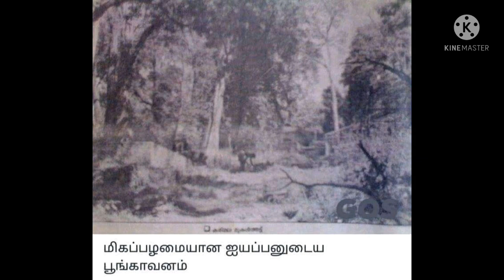October 29, 2021